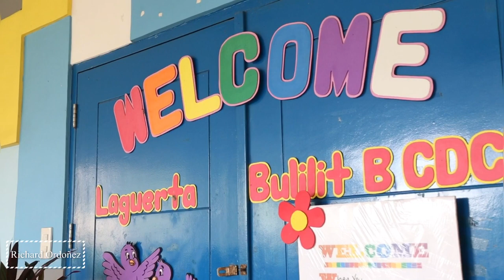KCMR Printer Turnover to Tunasan Child Development Center